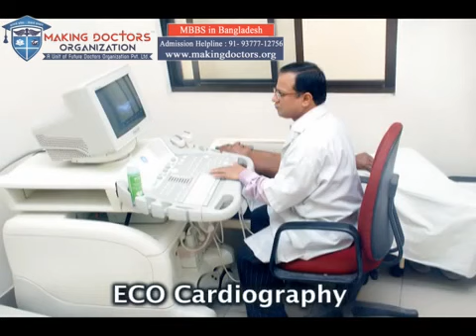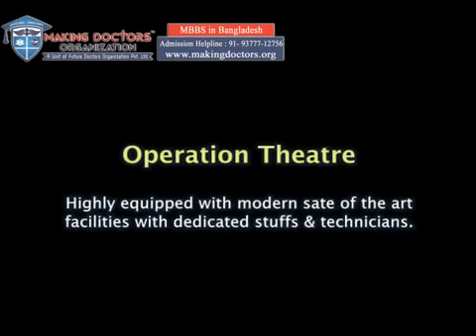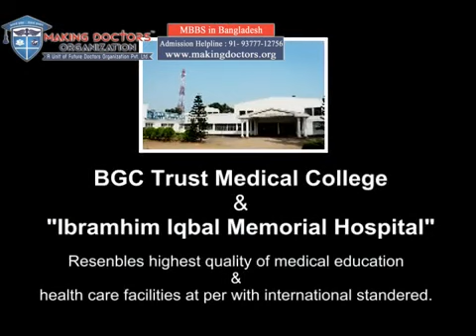MBBS in BANGLADESH_BCG Trust Medical College- Making Doctors Organization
Best option to study MBBS in Abroad is Bangladesh
Benefit To Study in Bangladesh
Exclusive Representative - Making Doctors Organization
International Faculty
Indian  Students
Indian Canteen
Veg Food
Direct aadmission
International Airport
Transport Facility
International Coordinator

Helpline : 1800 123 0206 (Tollfree)